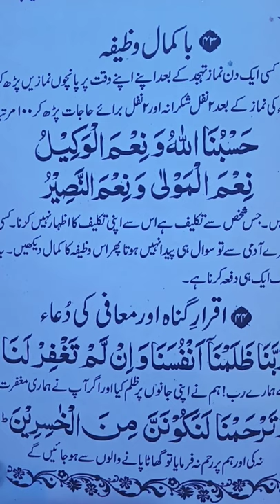hasbunallah wani'mal wakeel hasbunallah wazifa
aj ki is video main hum hasbunallah wani'mal wakeel padhain gy
cover topic
1.Hasbunallah wanikmal wakeel
2.Hasbunallah wazifa
3.
4.Hasbunallah wani'mal wakil
Hasbunallah#short